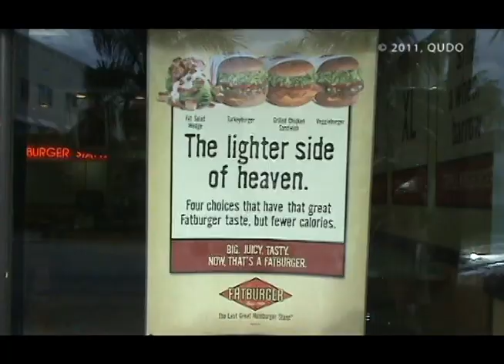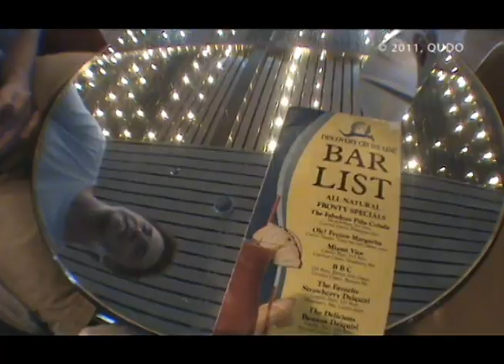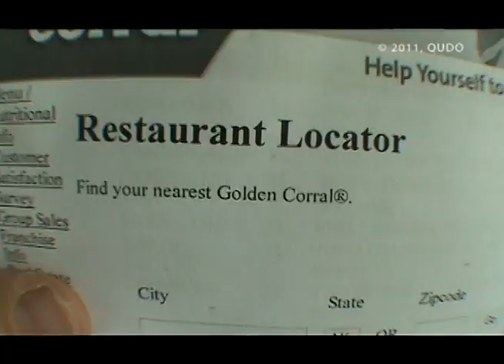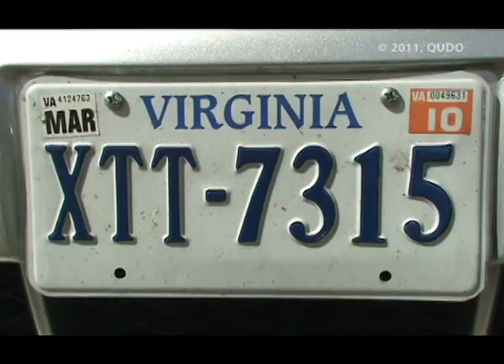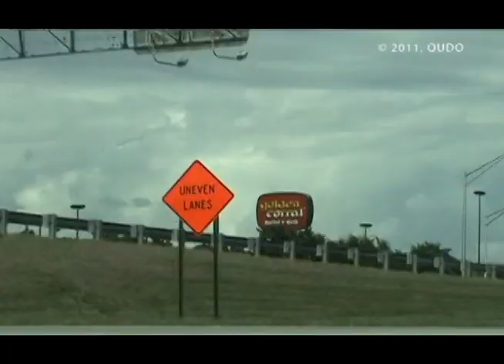VQ USA roadtrip 2009 / 2 [part A]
VQ honeymoon roadtrip to Florida (USA) in 2009.
Trip included 6 major cities with additional sights, 1.000 kilometers by car within 7 days:
- Freeport, Grand Bahama, Bahamas
- Miami, Florida
- Homestead, Florida